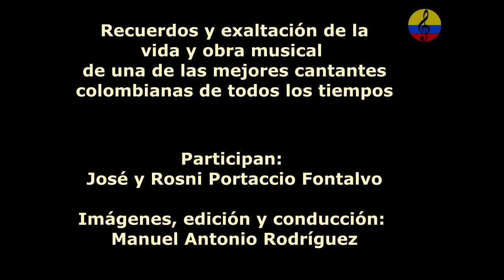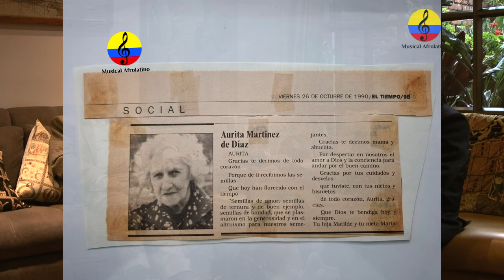Matilde Díaz, 100 años de su natalicio, vida y obra música, II parte, Bogotá, 2024